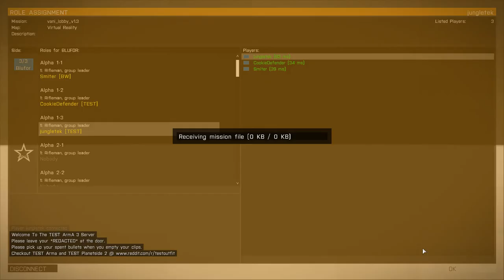TEST Outfit - Arma 3 - Prison Break Pre-Mission Shenanigans (2015-09-18)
Cookie be stunt-driving. Fly, Cookie, fly. @4 minutes for lols.